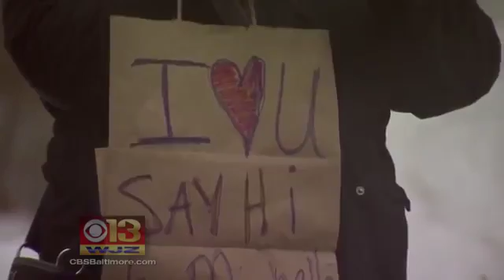President Barack Obama Visits Baltimore County Mosque